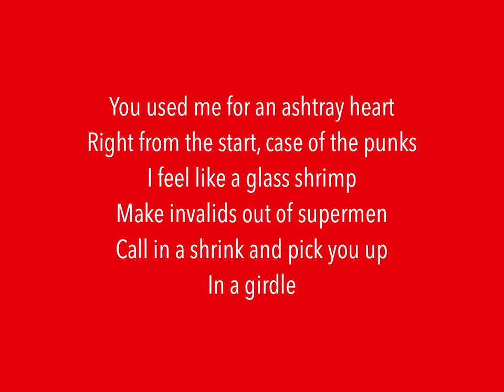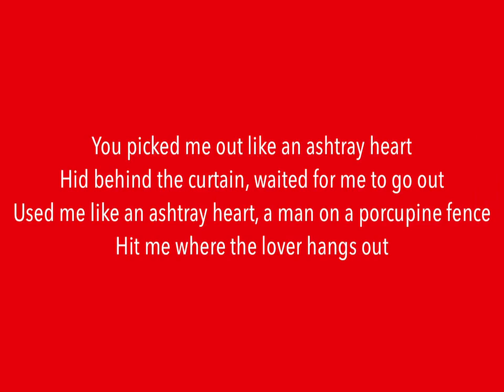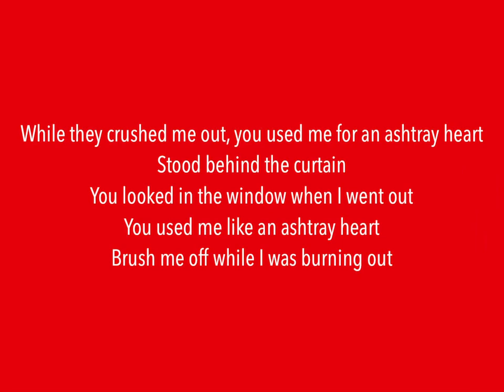Ashtray Heart - The White Stripes (lyrics)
Original song by Captain Beefheart. This song was the third track in a single released through Sub Pop back in 2000, alongside two other Beefheart covers (Party Of Special Things To Do and China Pig). It was later reissued by Third Man Records in 2011.

I know the voice panning might be a little annoying on this one but the audio is taken directly from the video posted on their youtube channel, so I guess it's the official version. I hope you still enjoy it.